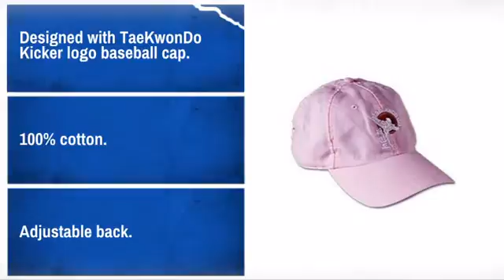ProForce Cap - TKD Kicker - MAEQD.com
Product Description:
The ProForce Cap - TKD Kicker features:
* Designed with TaeKwonDo Kicker logo baseball cap.
* 100% cotton.
* Adjustable back.
* 6-panel design.
Available in 2 colors:
* Black
* Pink